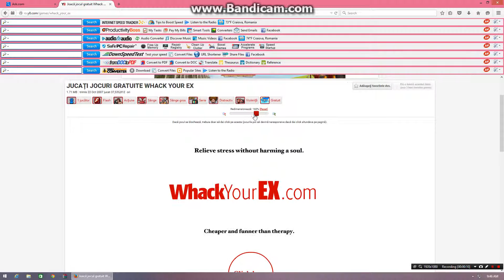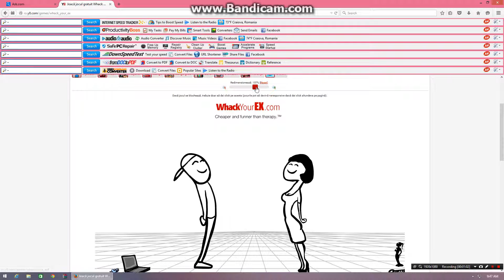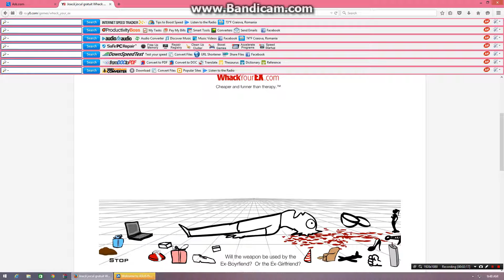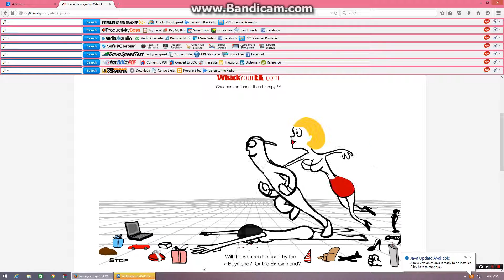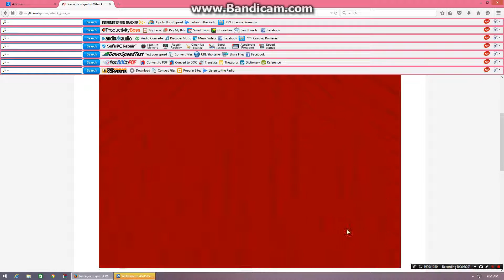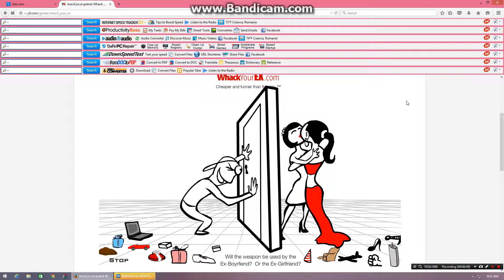jocuri funny episodul 1